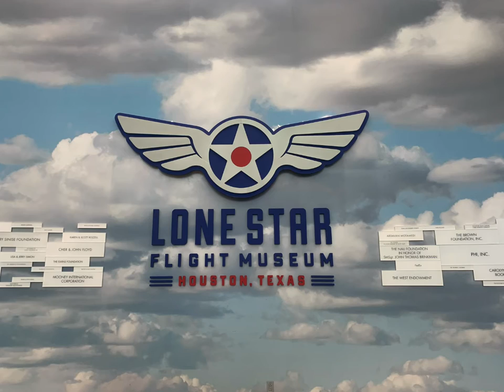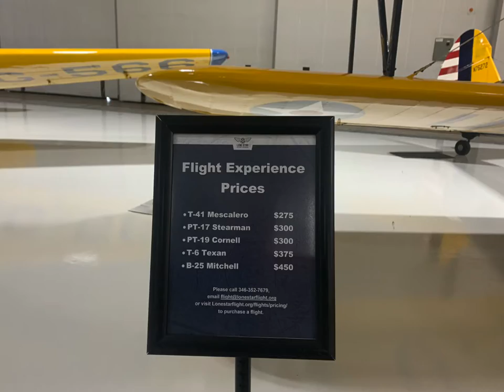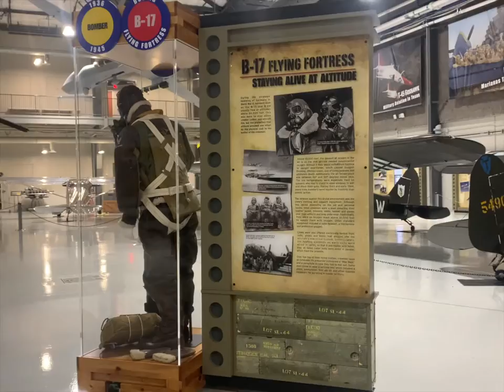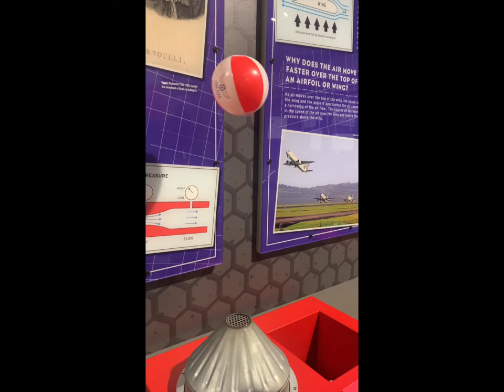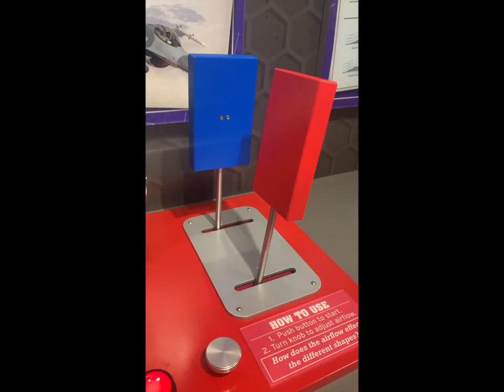Lone Star Flight Museum & A New Minuti Coffee Shop With MariaLovesArt July 2022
We recently visited Lone Star Flight Museum. It was so hot and we were just really looking forward to a cold drink in the new Minuti Coffee Shop.
Who doesn't like a coffee shop! We had a chicken sandwich to go and that was delicious also. We had visited the museum before. This coffee shop is just perfect. It's so close to home and we look forward to visiting the coffee shop in the future.
The museum itself has the most beautiful airplane paintings. I can stand and admire them..forever. It's one of my favorite parts of the museum.
There are several vintage items. They do have some hands on learning sections. Some of the items in the museum are the North American B-25 Michell, B-17 Flying Fortress, Ford M151A2 Mutt and the Rolls-Royce Merlin.